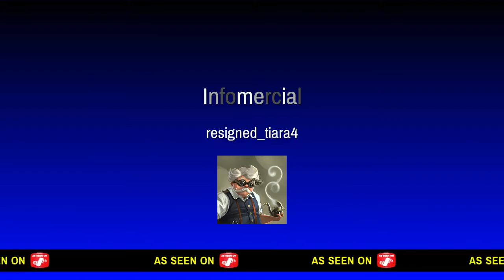Call of duty warzone with mraco 5